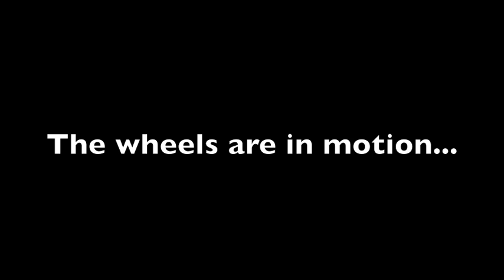The Wheels are in Motion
Pre orders are now available for Cherie Call's new album Homeless Songs! Go to cheriecall.com for more info.